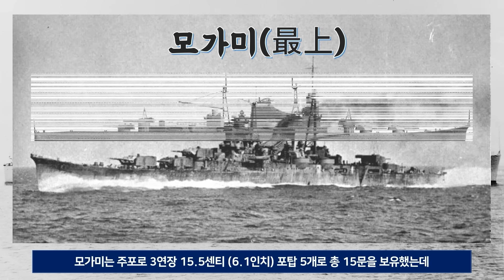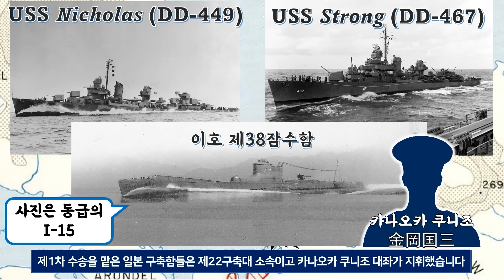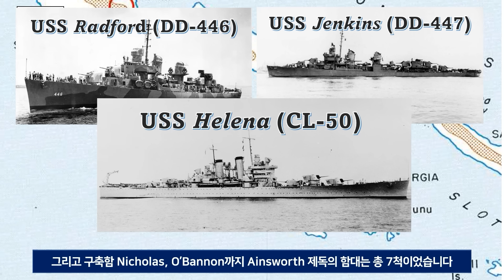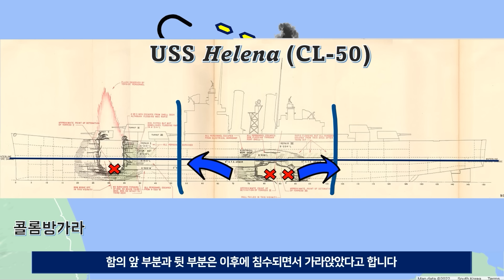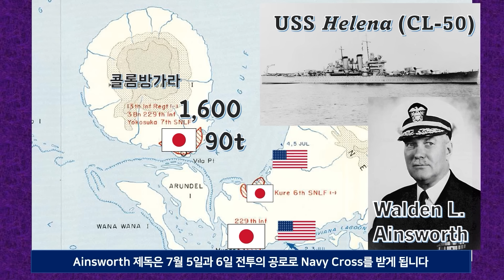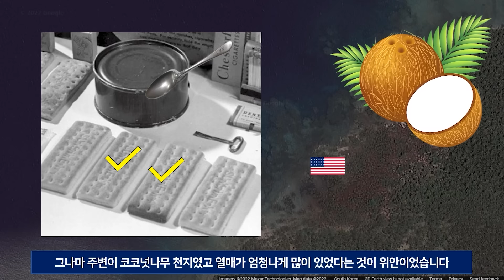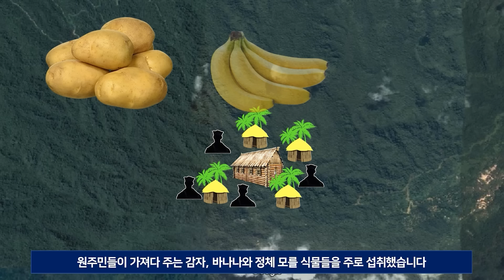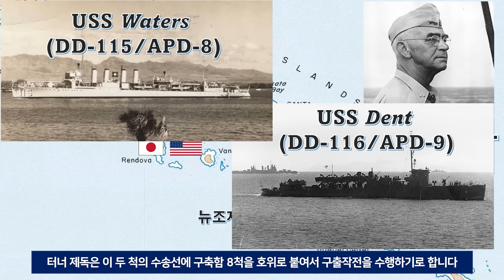다시 해군의 시간! - 솔로몬제도에서 벌어지는 또 한 번의 결전 (카트휠작전 - 쿨라 만 해전)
현재 과달카날전역 리마스터본의 업로드를 전부 마친 상태입니다. 이 채널에서는 예전에 과달카날전역(원본)이 끝나고 이후에 벌어진 전투들을 어느 정도 다룬 적이 있는데요. 앞으로 계속 태평양전쟁 진도를 나가기 전에 이미 업로드했던 영상들을 합본으로 올려서 타임라인을 좀 정리하려고 합니다.
지금부터 올라가는 총합본은 시리즈를 단순히 합친 것이 아니라 좀 더 잘 이어지고 편안하게 보실 수 있도록 새로 편집했습니다.
이 영상 이전까지 벌어진 전투들을 시간순으로 정리해보면 다음과 같습니다.

싱가폴 방어전 (1941년 12월 8일 - 1942년 2월 15일) - 시리즈 (과거 영상으로 음질 등이 안 좋을 수 있습니다)

필리핀 방어전 (1941년 12월 8일 - 1942년 5월 8일) - 시리즈 (과거 영상으로 음질 등이 안 좋을 수 있습니다)

산호해해전 (1942년 5월 4일 - 8일) - 시리즈 (과거 영상으로 음질 등이 안 좋을 수 있습니다)

(초반영상들 - 뒤로 계속 이어집니다)

부나-고나 탈환전 (1943년 1월 22일 종료) - 시리즈 (과거 영상으로 음질 등이 안 좋을 수 있습니다)

과달카날전역 리마스터본 (1942년 8월 7일 - 1943년 2월 9일) - 시리즈

뉴조지아전역 1: 카트휠작전의 시작과 연합군의 대반격 개시 (1943년 6월 30일 - 7월 3일) - 총합본

뉴조지아전역 2: 쿨라 만 해전과 경순 헬레나 생존자들의 모험 (1943년 7월 4일 - 16일) - 총합본

뉴조지아전역 3: 콜롬방가라해전과 내륙전투 (1943년 7월 9일 - 19일) - 총합본